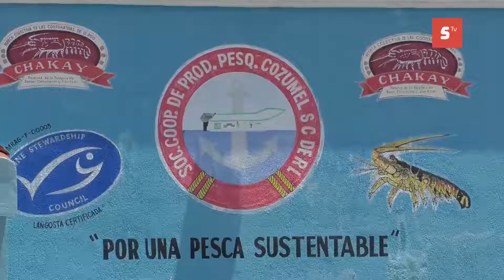Integrantes de la cooperativa pesquera obtienen ganancias importantes tras exportar langosta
Integrantes de la cooperativa pesquera en la isla obtienen ganancias importantes tras exportar langosta a diferentes estados de la República.